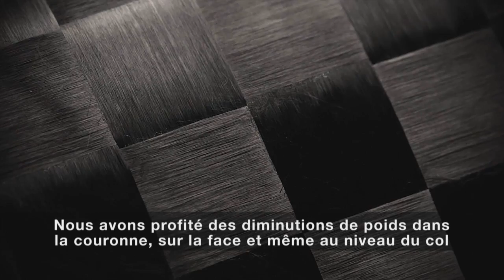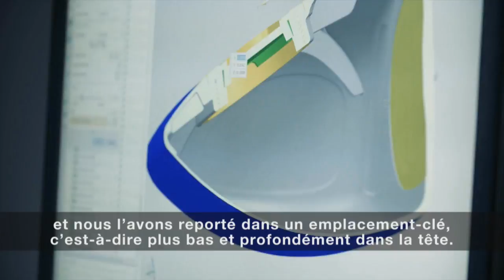Au 19e - Saison 5 - Équipement - Cobra Puma Golf